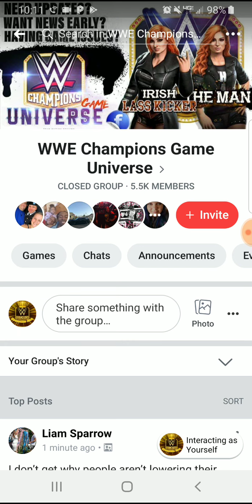A Community Member Absolves Speculations. 4SB Vince Confirmed In Showdown Shop!!! | WWE Champions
Hey Yo. Let's GOOO!!!